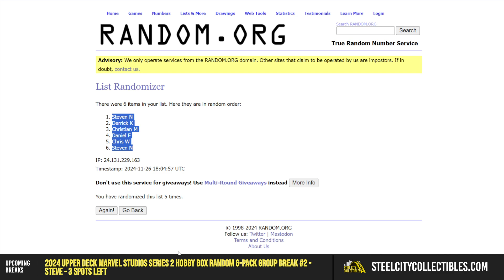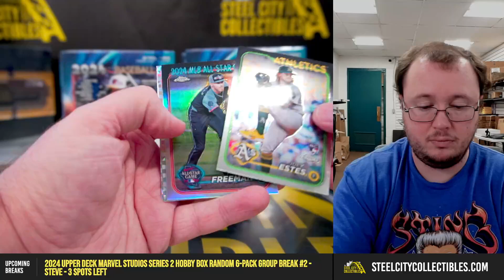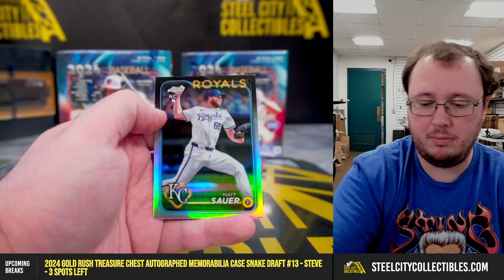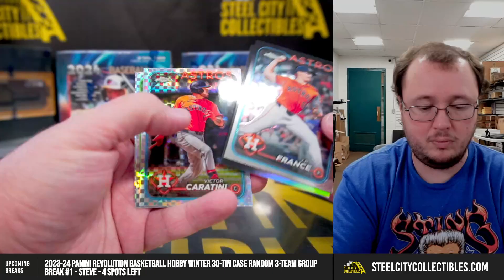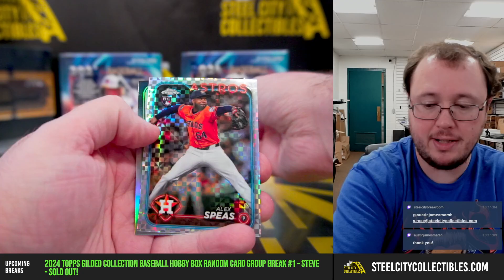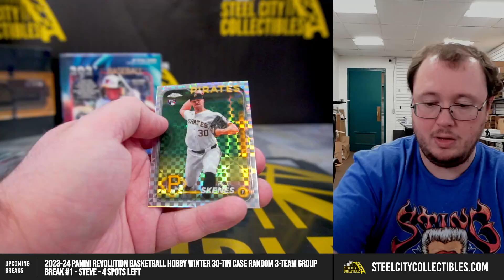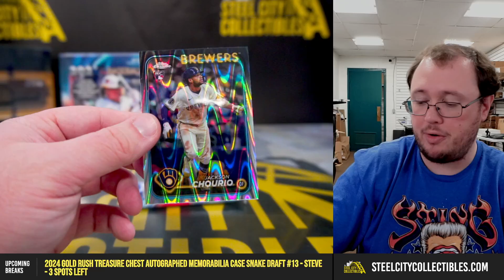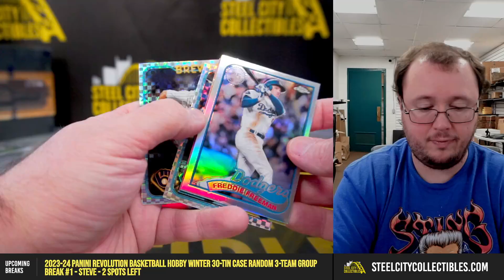2024 Topps Chrome Update Series Baseball Mega 5-Box Random Division Group Break #3 - Steve